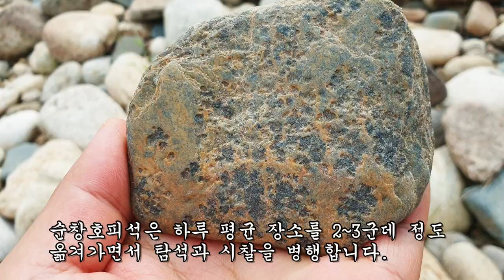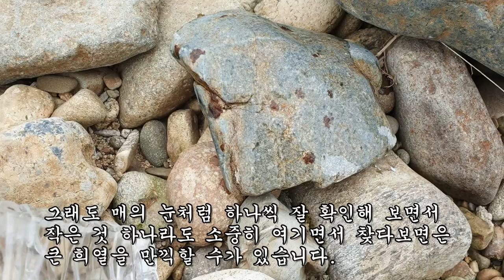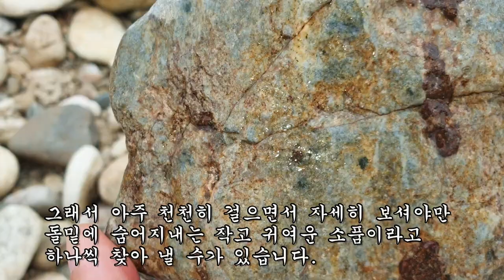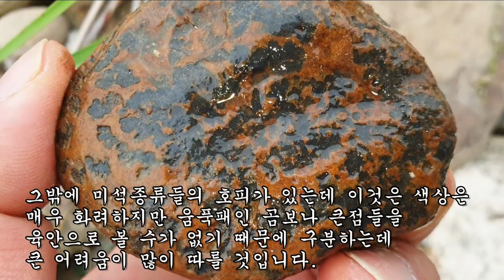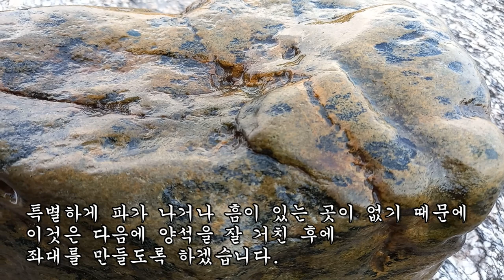황금색 옷을입은 촛대바위 명품 호피석 발견~